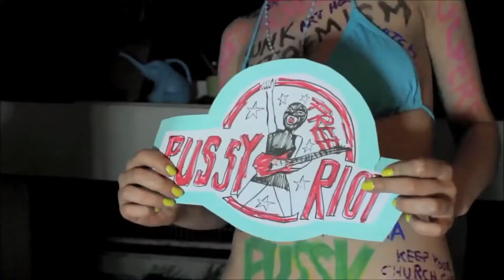ПОРНОФИЛЬМЫ - Pussy Riot(клип)